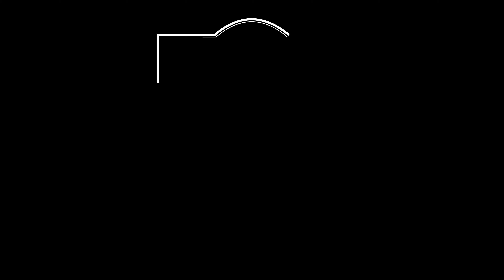TOP 5: INVASORES EN LOS VIDEOJUEGOS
Aquí les dejo mi Top de los invasores más letales en el mundo de los videojuegos, si tienen un tío diferente déjenlo en la caja de comentarios y con gusto los estaré leyendo 🤘🏽